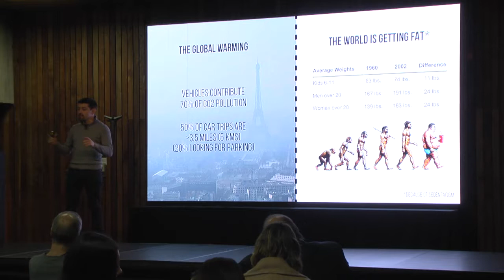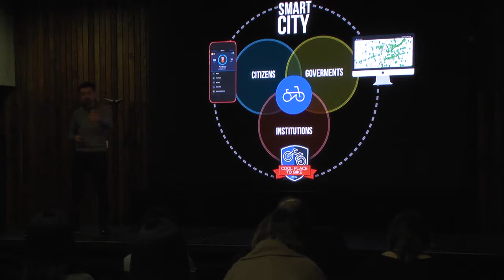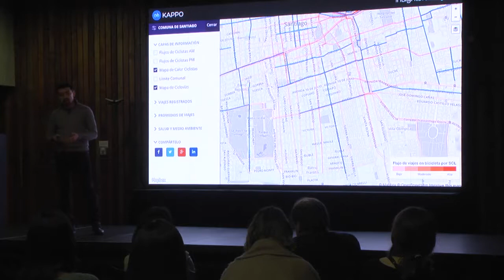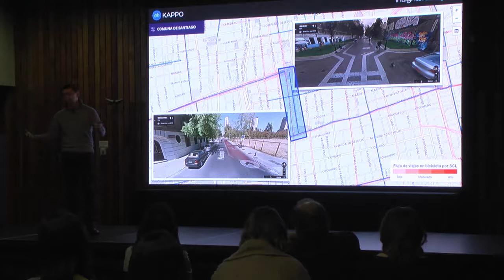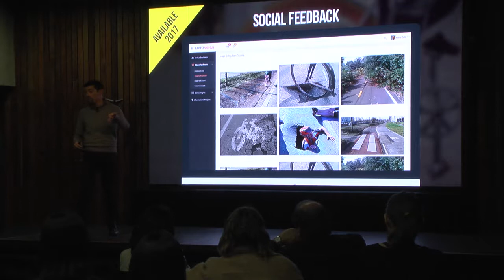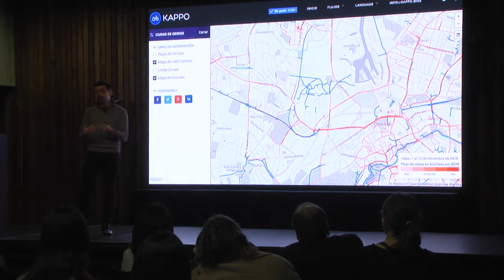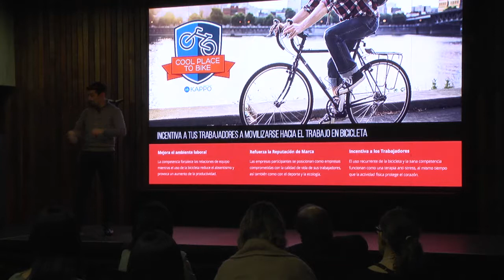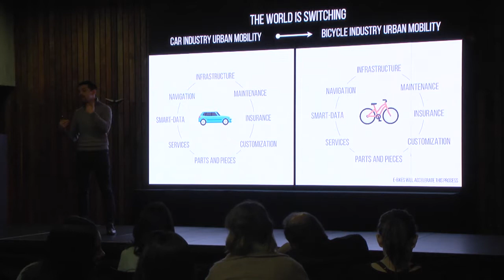Charla de KappoBike en la EntelMaratónBigData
La EntelMaratónBigData es una competencia abierta, en la que estudiantes universitarios, de Institutos Profesionales y CFT de las áreas de Ingeniería, Diseño, Comunicaciones y disciplinas afines desarrollan soluciones basadas en el manejo de grandes bases de datos a problemas o necesidades sociales de carácter urbano.